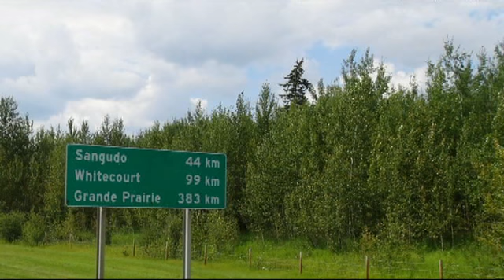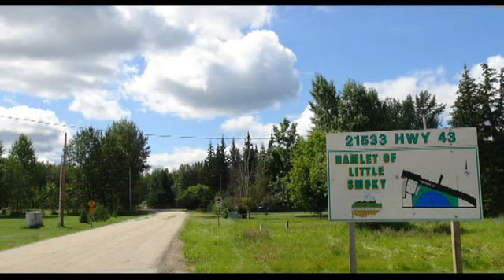The road from Edmonton to the Music Weekend in Groundbirch BC, 2013.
How far is Groundbirch BC from your place?  Just type it into your GPS or use Dawson Creek & add a little more.